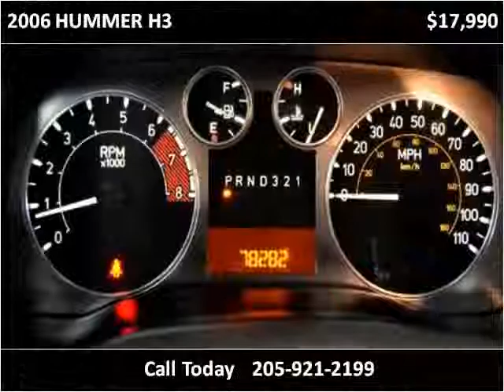2006 HUMMER H3 Used Cars Hamilton AL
This 2006 HUMMER H3 is available from Fikes Chevrolet.